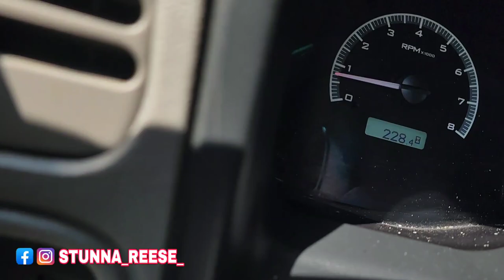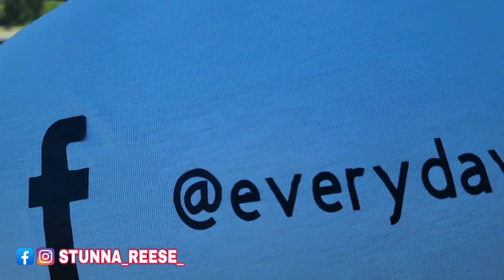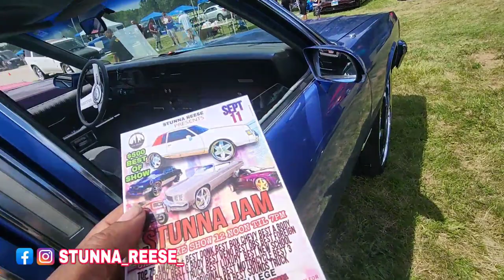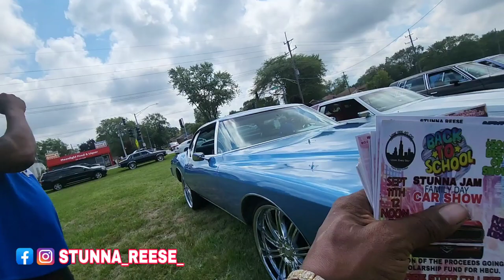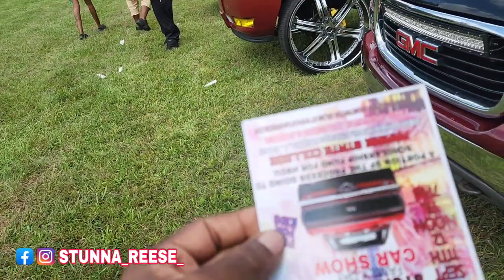BOX CHEVY ON BILLETS FOR SALE. PERFECT FOR MY FLEET.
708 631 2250 ASK FOR ZAY
4700 w 147th st crestwood il